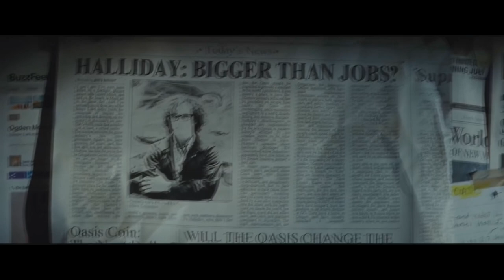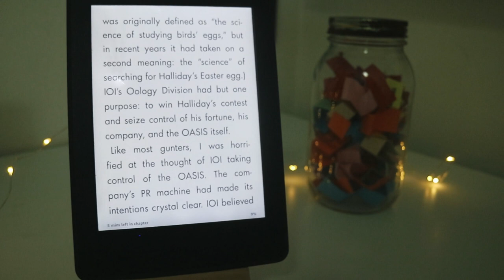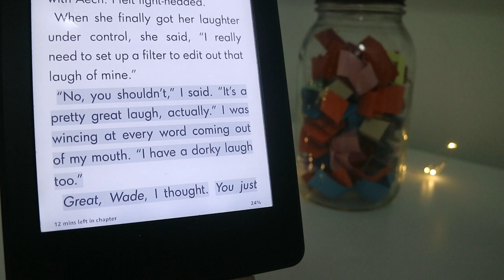Ready Player One | Book Vs Film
Ready Player One just came out on BluRay and I can't help wondering, which one was better: the book by Ernest Cline or the movie by Steven Spielberg?

In this video, I discuss the biggest differences between Ready Player One the book and Ready Player One the 2018 film. From character changes, minimizing the plot and trivializing the villain, there is plenty to talk about when it comes to Ready Player One.

✉ SAY HELLO!

←MORE STUFF→
Written and Edited:    Maria Garcia